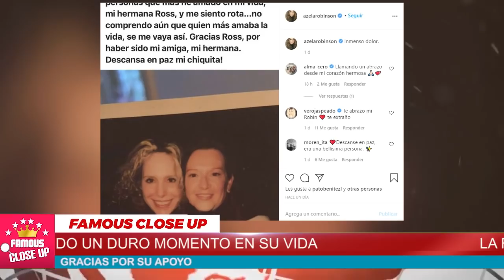🖤 Azela Robinson ¡Hace unas Horas! Revelan Triste Noticia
La Actriz Azela Robinson, ha tenido que despedirse de uno de sus seres más queridos.